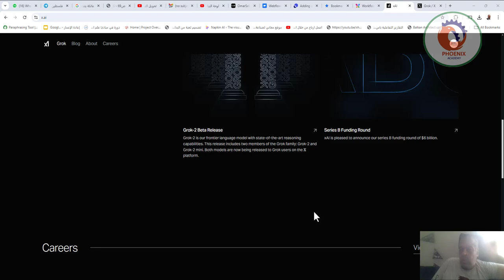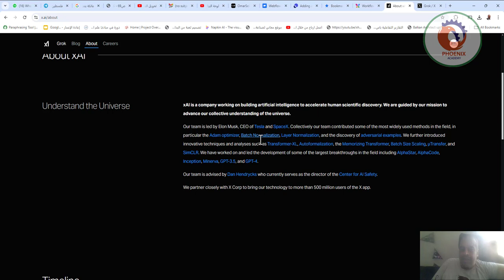grock2 نموذج لغوى من تويتر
❤️ روابط التواصل
✅ انستجرام